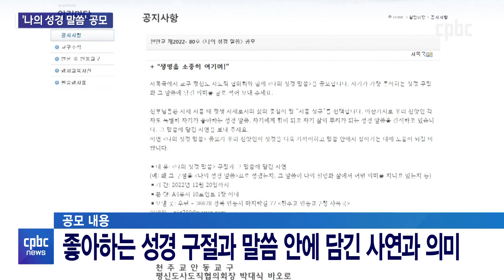안동교구 '나의 성경 말씀' 공모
신앙인이라면 마음 속에 새기면서
삶의 지표로 삼는 성경 구절 하나쯤 갖고 있죠.

안동교구가 교구민을 대상으로
'나의 성경 말씀'을 공모합니다.

후원문의, 매일미사 지향 신청 : 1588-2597
카카오톡 플러스친구 : cpbc TV